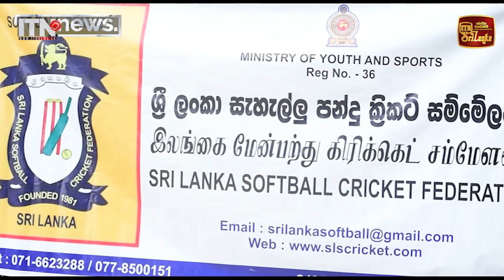LG - Abans Champions Trophy With ITN